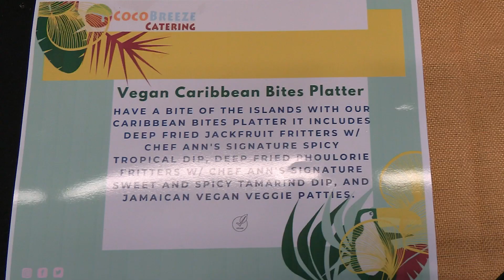BLACK BUSINESS EXPO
My Sister's Keeper Presents: the Black Business Expo